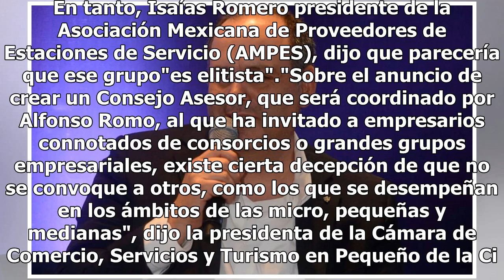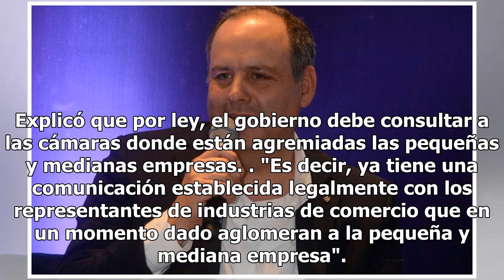Califican de elitista a consejo asesor de empresarios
Causó molestia entre los pequeños y medianos industriales el que se haya integrado sólo a unos cuántos millonarios en el Consejo Asesor de Empresarios para el próximo gobierno del presidente electo, Andrés Manuel López Obrador. El líder de la Coparmex, Gustavo de Hoyos Walther, dijo a El Sol de Méxi...